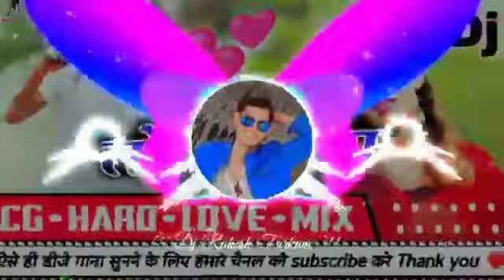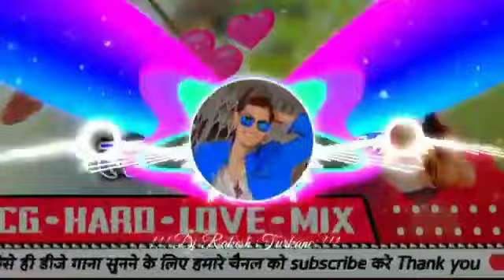Tor surta 2|| shyam khuteliha || cg hard love mix || dj rakesh turkane